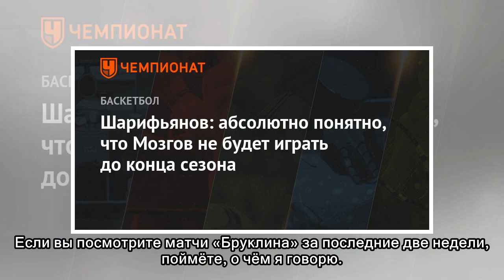Шарифьянов: абсолютно понятно, что Мозгов не будет играть до конца сезона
Агент центрового «Бруклин Нетс» Тимофея Мозгова Максим Шарифьянов рассказал о текущем положении своего подопечного в команде.«На мой взгляд, говорить о какой-то «спортивной составляющей», из-за которо...